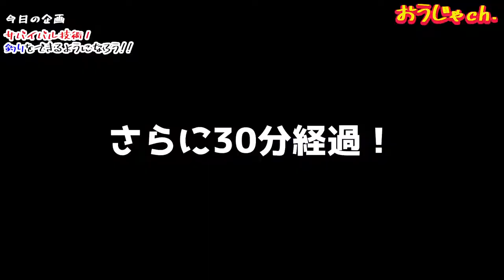爆釣MCのJSYと釣りをしよう【荒川バス釣り編】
爆釣MCのJSYと共に王者が釣りを学ぶ！！JSYは釣り歴38年の大ベテラン！釣れなかった日はない！！
荒川のバスに挑む王者とJSYとついでにお供のトリ。果たして何匹ずつ釣れるのか？！